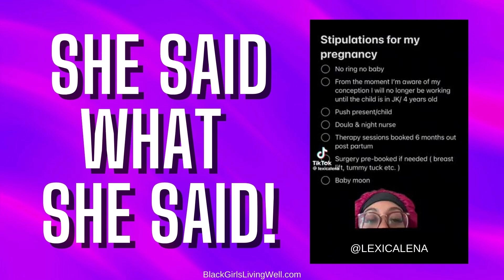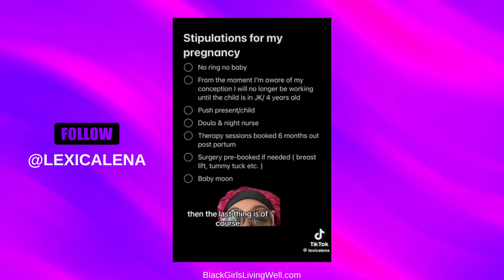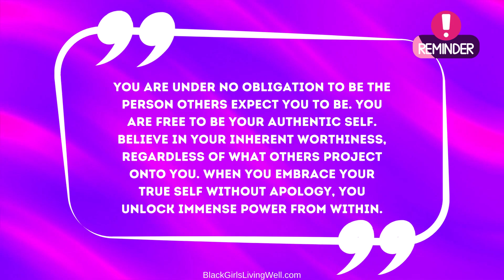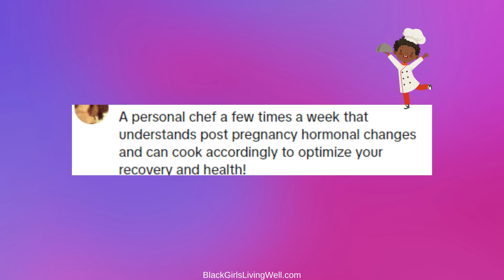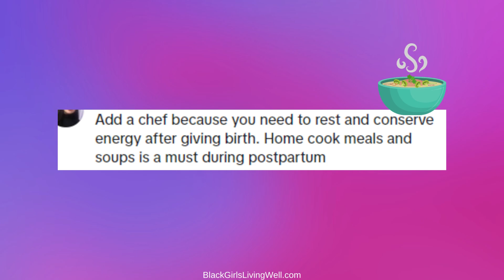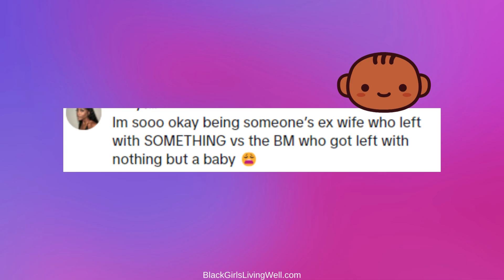Black Women, Keep Your Standards High! SHE SAID WHAT SHE SAID!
In this video, I share @/Lexicalena's viral TikTok video about her pregnancy stipulations as well as comments from women who have added their own stipulations to her list.